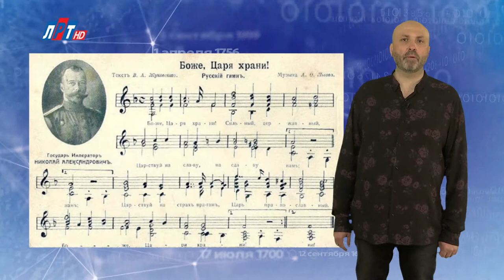"Дата" - 18 декабря